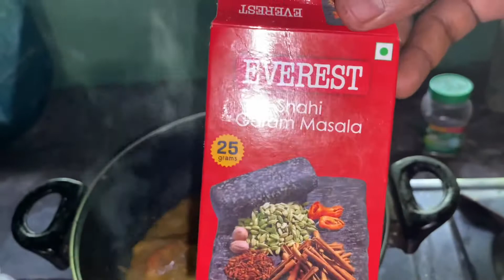Chingrir malai curry, macher kalia, ghee bhat, new bengali cooking recipe prawn, fish curry